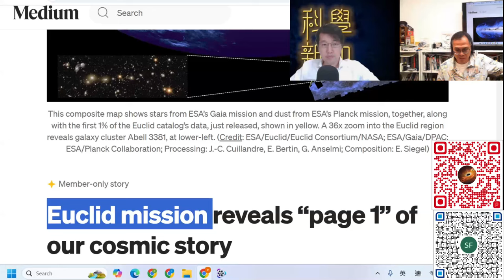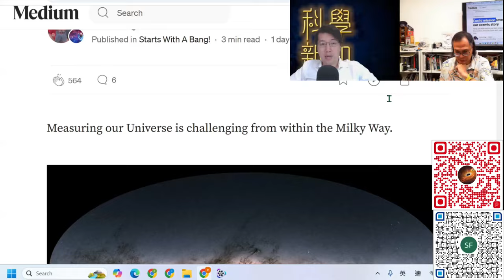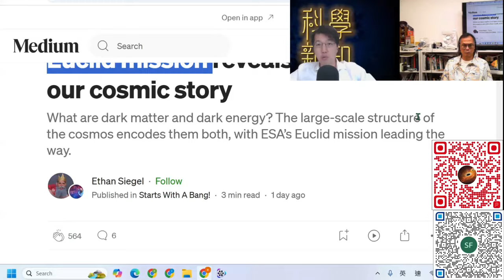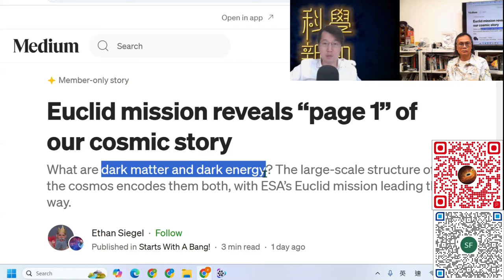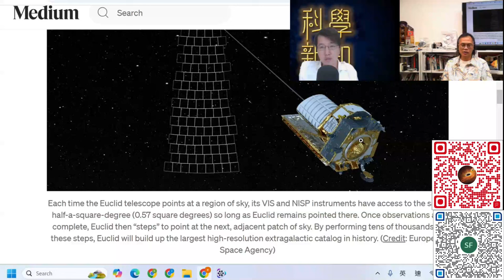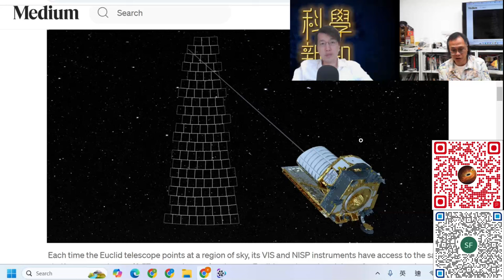科學新知 2024-10-31 Part4: Euclid太空望遠鏡發放初步數據，探索宇宙暗能量之謎。比較Euclid與JWST望遠鏡。| 中文字幕 | 主持：陳志宏博士 & 台長梁錦祥